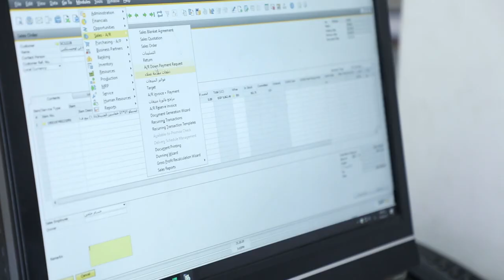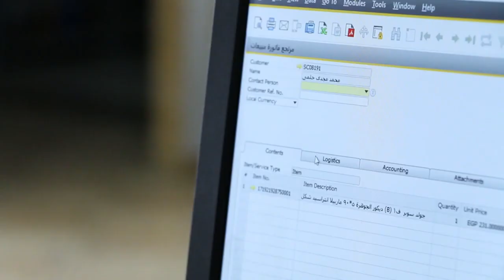Improving our sale cycle with SAP® Business One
“SAP Business One and Procons are our long time partners in success.”
Rabea Hosny, IT manager, Al-Khabir